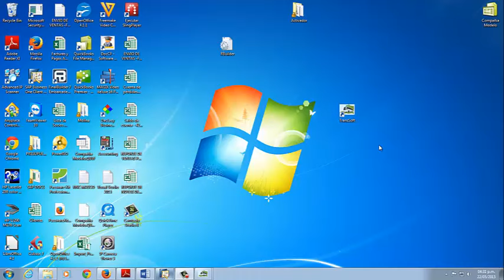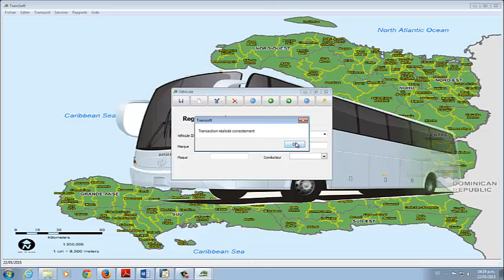5. Enregistrement de Vehicules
Enrégistrement des Véhicules de l'entréprise.